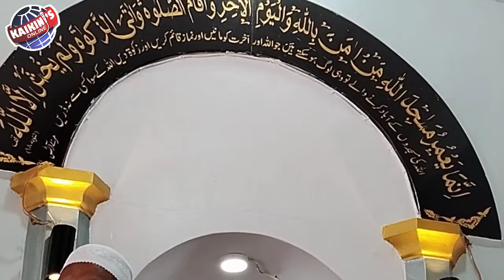JUMA BAYAN | MASJID E JAMIA MURDESHWAR | AWLAAD KE LIYE WALIDAIN KI DUA | MOULANA ABULALA G NADVI